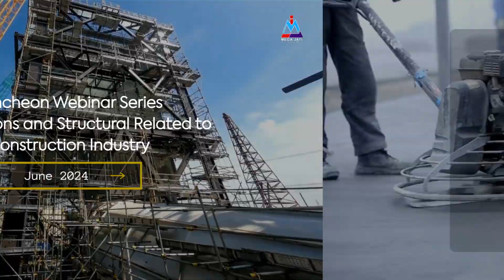Mega Jati Academy Luncheon Webinar Foundation and Structure Related to Construction Industry